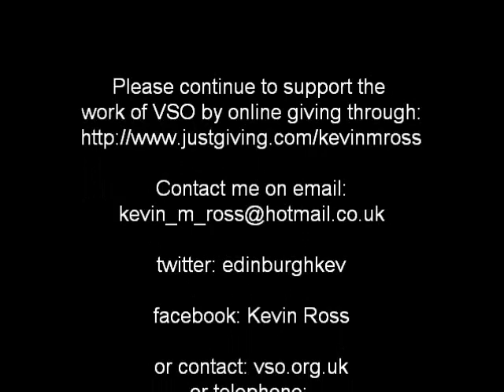Dhaka Old City - 7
As part of the VSOB induction training, we experienced a trip to Old Dhaka, with its mixture of places of interest and commercial aspects of this capital city.